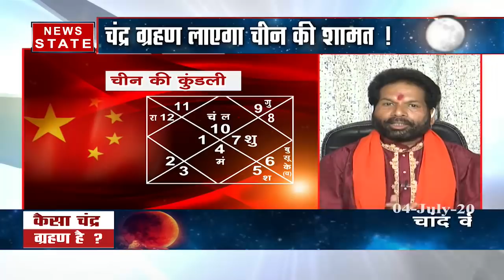5 जुलाई को लगने जा रहा है चंद्र ग्रहण, क्या पड़ेगा आप पर असर, देखें ये रिपोर्ट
साल का तीसरा चंद्र ग्रहण 5 जुलाई को लगने जा रहा है. हालांकि यह चंद्र ग्रहण भारत में नहीं दिखाई देगा. चंद्र ग्रहण का आप पर क्या असर होगा. देखिए ये रिपोर्ट

News State Apps डाउनलोड करें:
Download Android and iOS Apps for more updates: